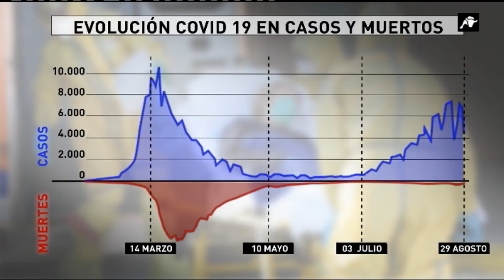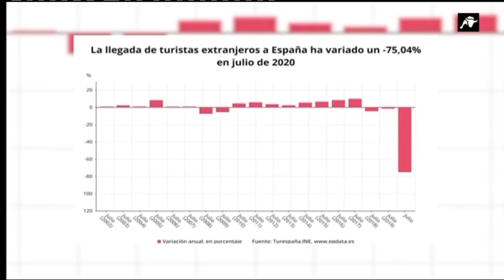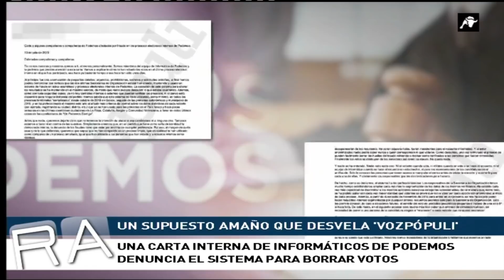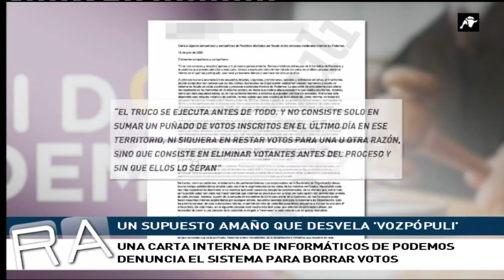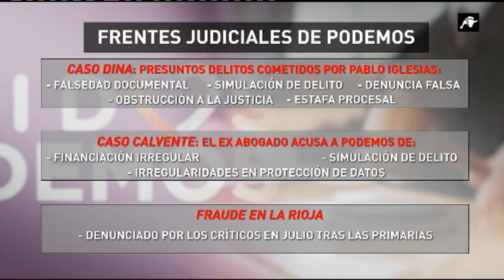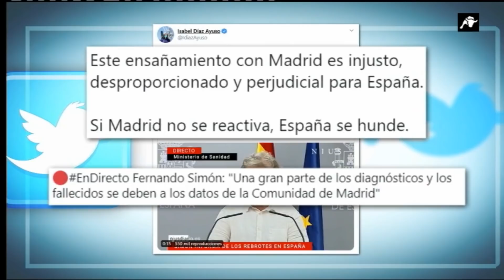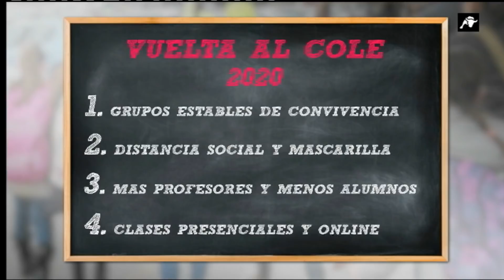La Redacción Abierta de la tarde | 01-09-2020